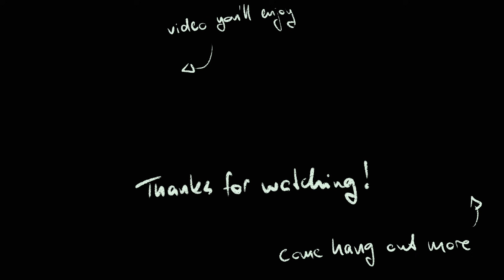Maybe You Should Learn Vim - Paper in 6 Weeks Ep.5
Today's somewhat chaotic video makes the case that Vim is useful for non-code text, and also that you don't have to be good at vim to get the benefits.

0:00​ Timestamps because ya boi G cares
00:36 - last week
01:02 - changed perspective on comments
02:20 - make editing text fun again
02:35 - enter VIM
03:48 - you don't need to be good at vim to get the benefit
04:54 - getting work done at family
05:57 - going forward